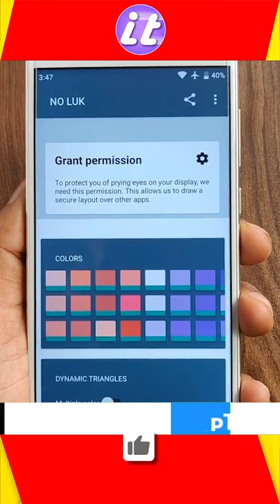Hide Your Whatsapp Chat During Typing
to Your Channel ITECHSHORTS